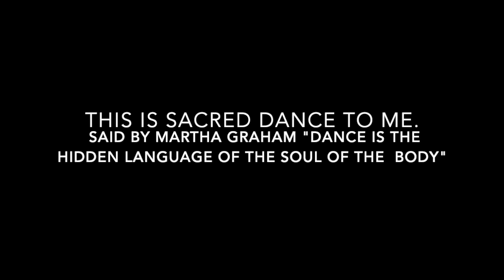Dance Improvisation by Anna Mayta (Sacred Dance Guild 65th Anniversary Video Project - March 2024)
Dance improvisation Anna Mayta
Cello playing improvisation Carolyn Lechusza Aquallo
Rehearsal at a Studio in Hudson NY

Dance to me is worship, it's always sacred.
The act of collaboration and improvisation between two people working together to create is sacred.

This moment of collaboration between my friend and I improvising in our different mediums of music and dance brings me such joy. The act of collaborating, improvising, listening to each other, observing each other to me is sacred.

This is Sacred Dance.

In celebration of the Worm Moon this March 25, 2024.

The Sacred Dance Guild is celebrating our 65th anniversary in 2023.

That’s 65 years of Journals & Festivals, 65 years of Connecting & Dancing, 65 years with YOU

Celebrate this milestone with us by sharing a video of 65 seconds or less declaring: “This is sacred dance.”

Instructions to submit are available on our website sacreddanceguild.org. Submissions are accepted on a rolling basis and open to members and nonmembers alike. Videos will be posted monthly over the next year on our website and social media channels.

We hope to share 65 (or more!) videos with you to celebrate 65 years with the Sacred Dance Guild.